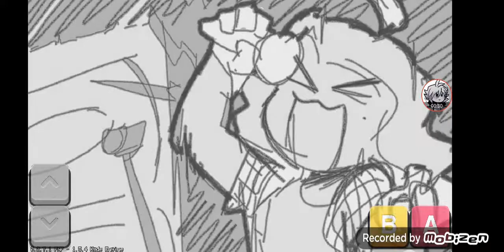Friday Night Funkin Vs. Sunday FULL WEEK Android/FLASH WARNING